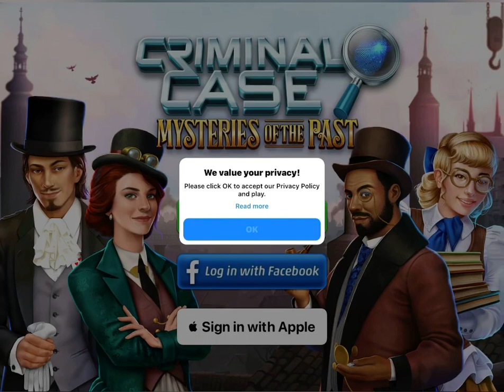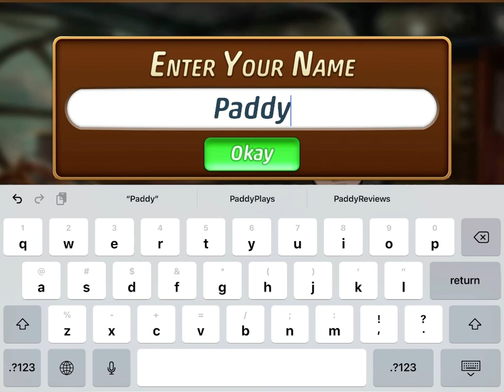Criminal Case: Mysteries of the Past - The Murder of Mrs. Stanbury (Tutorial Case)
After few months, i’m playing Criminal Case: Mysteries of the Past again, the latest Mysteries of the Past video i uploaded is the gameplay of the last case. But in this video, i’m playing the tutorial case like i did with other seasons, in the game, we’re tasked to solve murders in the year of 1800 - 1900s, interested? Watch this video until the end! (And download the game if you want to :) )

Have message?